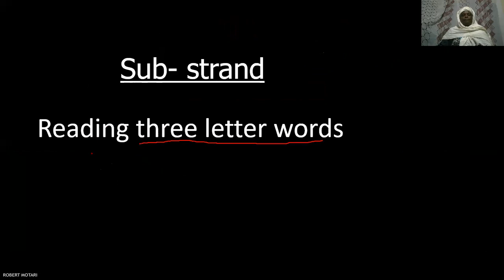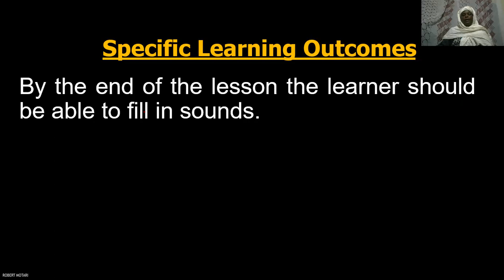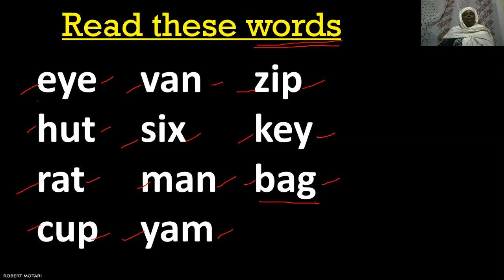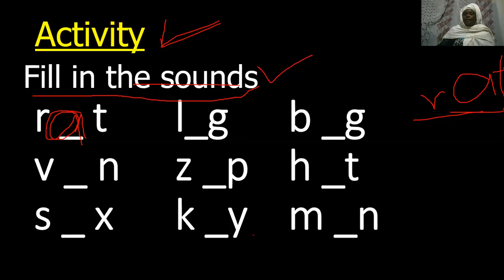PP1 LANGUAGE ACTIVITIES SEP 7